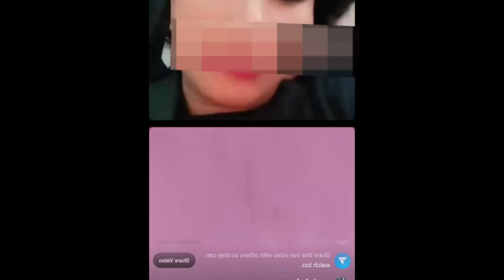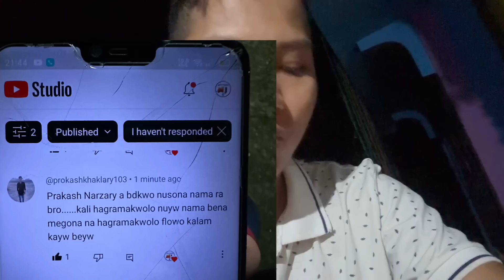Boro ma jabaokw naidw 🙆🏻‍♂️ // Ma jabaogwn // nukabai mwn natai bidi open